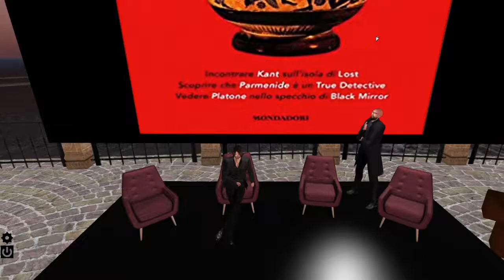TommasoAriemma_Conferenza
Conferenza di Tommaso Ariemma per unAcademy del 4 Gennaio 2021, in Craft World.